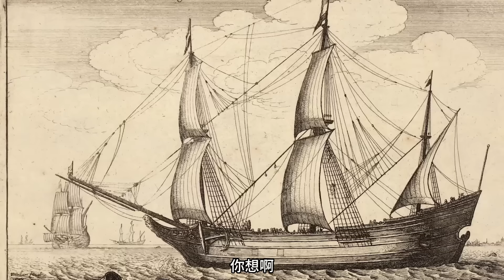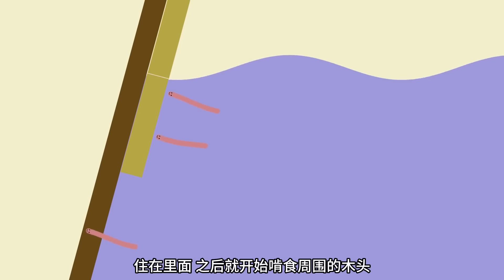船底為什麽是紅色的? (我們一起聊科學：20240120第34期）